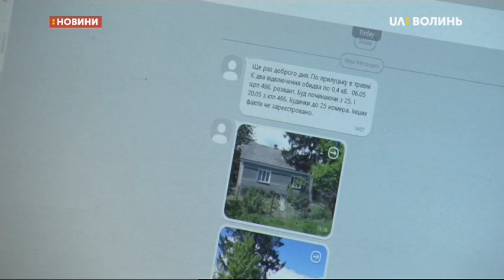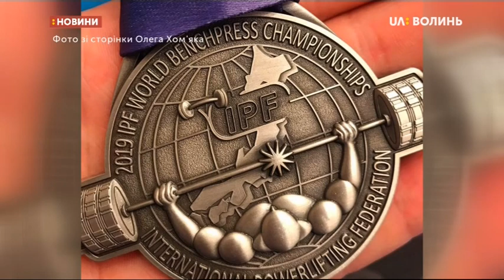24.05.2019. Новини. 13:30